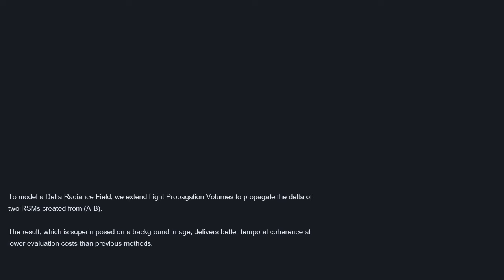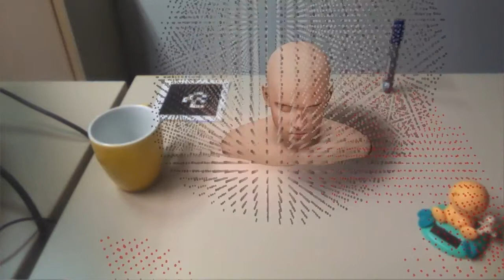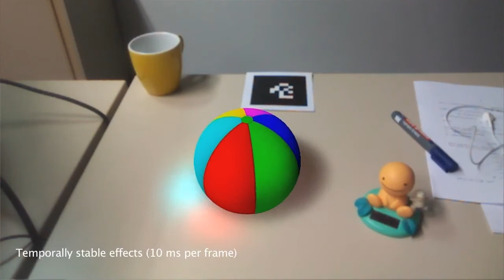Delta Light Propagation Volumes for Mixed Reality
Presented at ISMAR 2013. Delta Light Propagation Volumes are used to extract and map the change in illumination caused by a virtual object inserted into a real scene. Regular LPVs are used to relight the object with indirect bounces from real objects.